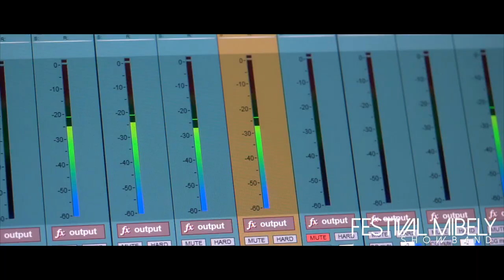Festival Mibely at Monaco Sporting Club